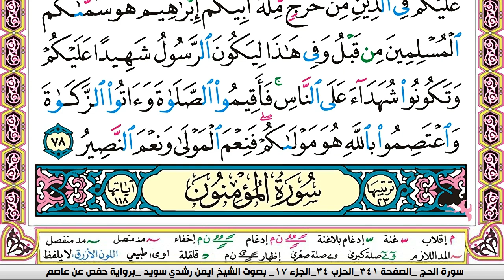سورة الحج كاملة مكتوبة ايمن سويد ـ تحفيظ القرآن الكريم بسهولة ويسر The Noble Qur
سورة الحج كاملة مكتوبة ايمن سويد
سورة الحج كاملة مكتوبة ايمن سويد   لطرد الشياطين من منزلك وجلب البركه باذن الله Sourah Baqara
عبدالله الجهني
عبدالله الجهني
سورة طه كاملة مكتوبة ايمن سويد   شفاء وبركة وحفظ من الشيطان Surat Al Baqarah Abdul Basit
سورةالاسراء قراءة مؤثرة,
فضل سورة سورة الكهف كاملة مكتوبة ايمن سويد
سورة الكهف كاملة مكتوبة ايمن سويد  تلاوة هادئة تريح الاعصاب وتهدئ النفس,
البقرة,
sourate,
سورة طه كاملة مكتوبة ايمن سويد
سورة مريم
رقية المنزل,
رقية للمنزل,
رقية البيت,
رقية للبيت,
رقيه,
الرعد
الرقية,
الرقيه,
رقيه شرعيه,
رقية شرعية,
الرقيه الشرعيه,
الرقية الشرعية,
سورة البقرة,
سوره الرعد كامله,
سوره بقره,
تلاوة,
تلاوة هادئة,
القران الكريم,
القران الكريم,
سورة الحج كاملة مكتوبة ايمن سويد  عبد الرحمن السديس,
سورة,
سوره,
قران,
قرآن,
بصوت الشيخ,
الشيخ,
القران الكريم مباشر,
القران مباشر,
قران مباشر,
سورة البقرة كاملة,
بصوت الشيخ